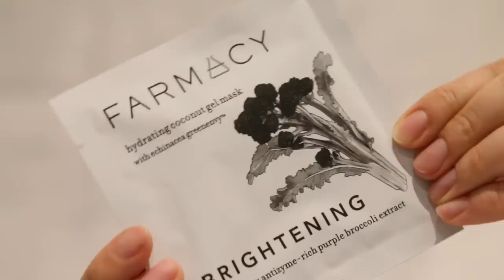MY -Pamper- SELF CARE ROUTINE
this routine is best served HOT, and then cold ;) tell me how you feel below *love you guys*

Items Used
CRUSH Foaming Bath Salts
OM Lime Body Scrub
Self care journal with lock and key
Kinga steamer
Herbivore Lapis facial oil
Farmacy Green Clean makeup remover cleansing balm
Youth to the People Kale and Spinach cleanser
Farmacy Mask Medely Coconut sheet masks
Coconut oil